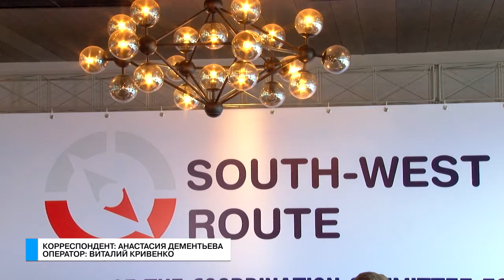Те еще новости (07.09.17) Юг - Запад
Украина станет участником международного железнодорожного транспортного маршрута «Юг-Запад» - он предусматривает выгодные грузоперевозки из Индии в страны ЕС. Этот проект уже можно назвать одним из самых глобальных в мире. И не последнюю роль в его реализации будет играть Одесская область. О плюсах, и не только.